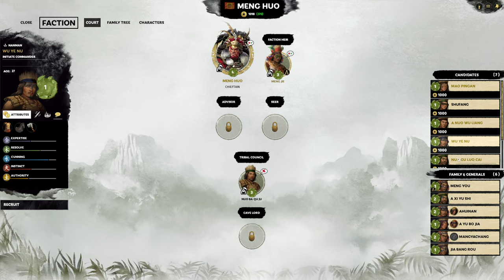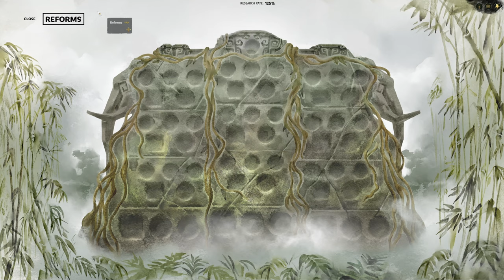MENG HUO #4 - The Furious Wild - Total War: Three Kingdoms Romance Campaign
In this let's play, I'll be playing as Meng Huo, in Total War: Three Kingdoms, in Romance mode. Many thanks to Creative Assembly who provided me with early access to The Furious Wild DLC.

Total War: Three Kingdoms is a strategy game (mix of turn based on the campaign map, and real-time during battles) made by Creative Assembly. As a player, you take control one of the 12 factions, and have to wipe out the rest in order to unify China.

► PrussianPrince's channel is all about gaming. You can find videos of grand strategy and RTS games mainly, played in singleplayer or multiplayer, and commentated. There is plenty of gameplay to be found, as well as guides teaching the mechanics of games.